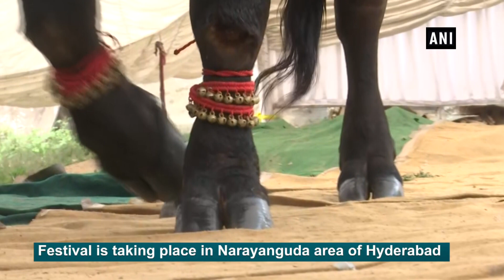1600-kg bull center of attraction at Buffalo festival in Hyderabad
Hyderabad, Oct 27 (ANI): A Haryana-based champion bull 'Sartaj' has become the center of attraction of buffalo carnival titled 'Sadar' in Hyderabad. The total weight of the champion bull is 15-16 quintal. He is seven feet tall and 15 feet wide in size. By now 'Sartaj' has won several prizes and last year in the same competition, he had won Rs 1,25,000. He has won awards and prizes around 25 times. Last year 'Yuvraj', 'Shehanshah' and 'Dara' also participated in this festival. The festival is taking place in Narayanguda area of Hyderabad.